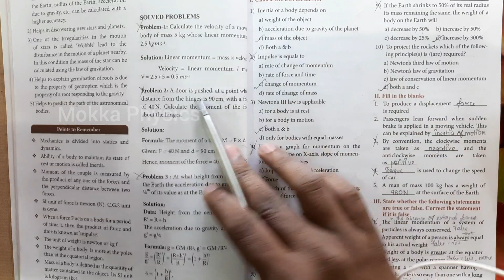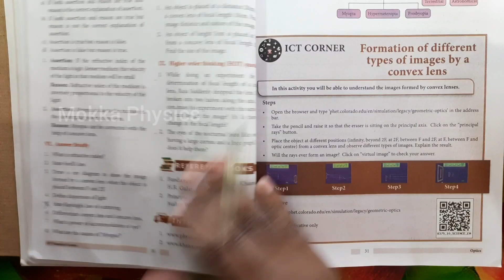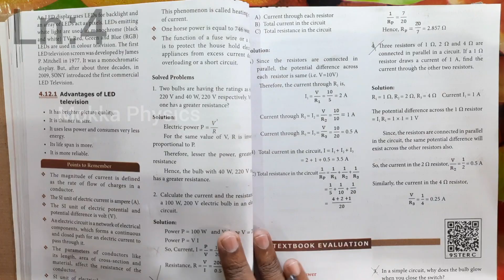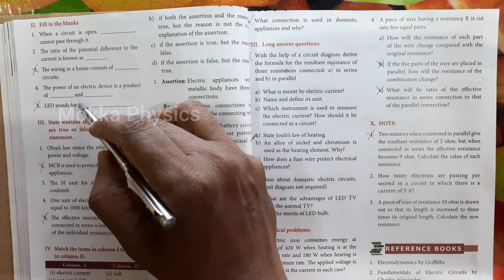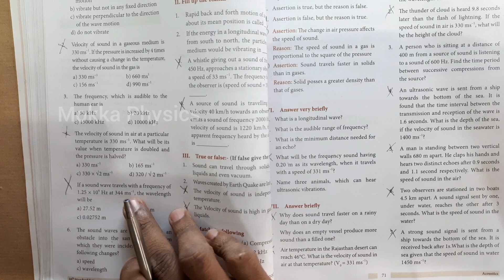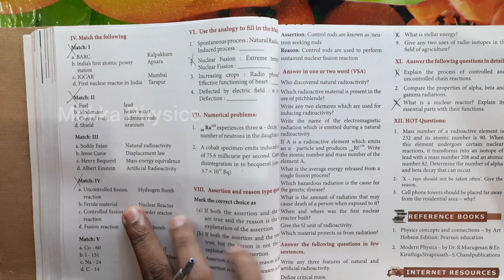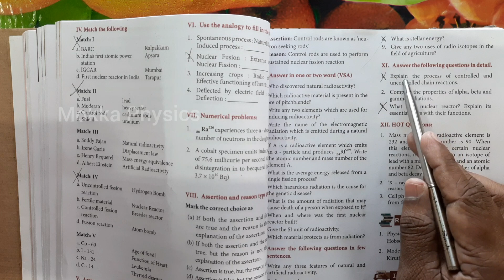10th PHYSICS || REDUCED || BOOKBACK ||QUESTIONS || 2020-2021 SYLLABUS ||MOKKA PHYSICS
In this video I have discussed deleted bookback questions for class 10 based on (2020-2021)reduced syllabus in science textbook (Physics part).

If you have any doubts about deleted questions please ask in comments session.

Rest of the part (Chemistry&Biology) will be uploaded in our next video.